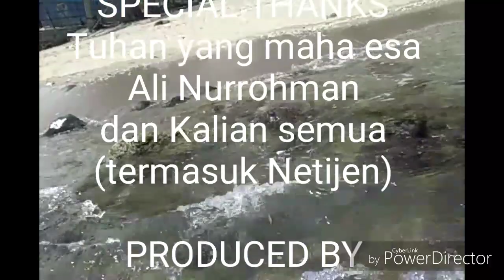Ultralight fishing pesisir KALIANDA | Mancing episode 39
halo gaes
video kali ini saya Mancing di pesisir Kalianda Lampung Selatan
mancing kali ini saya bersama x sekdes termuda tonton sampe habis ya
Ultralight fishing fun fishing in pesisir Kalianda bersama ex.sekdes
(Curhatan ex.sekdes)

tackle data 1:

rod : custom 2-6lb
reel : pioneer vp1000
lure : softlure dan crank
tehnik casting

tackle data 2:

rod : Kenzie zigrai pe 1-2.5
reel : seaknigh 4000
lure : crank
tehnik casting